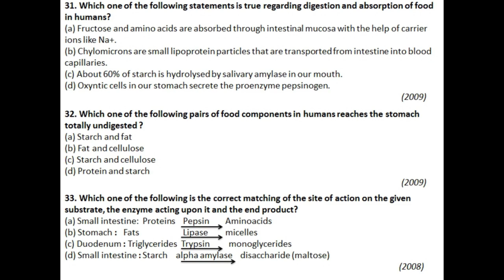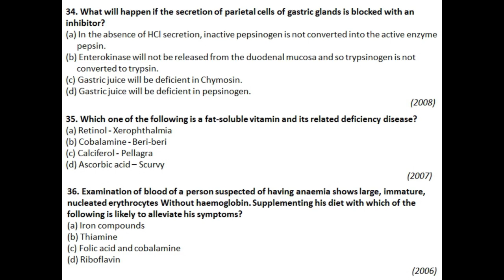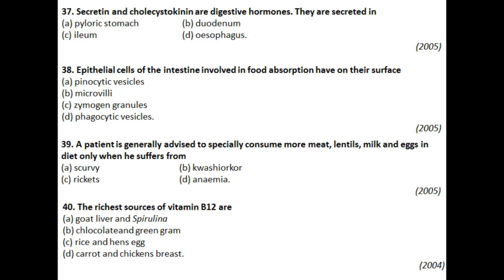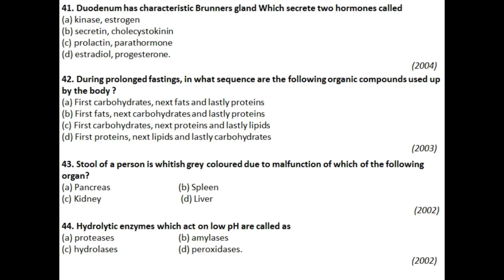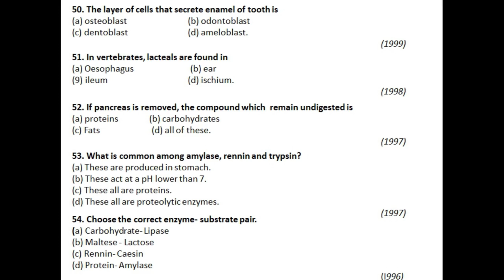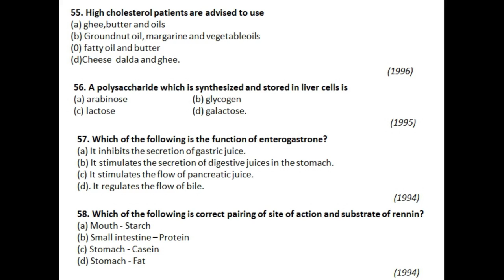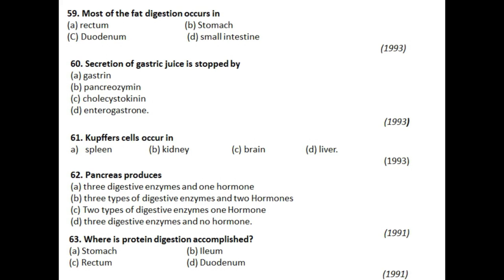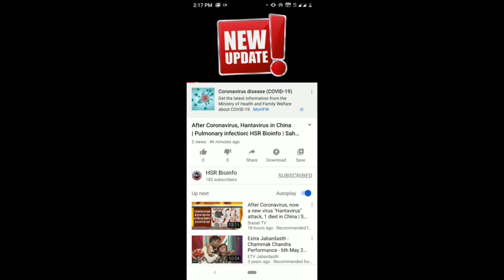Human Digestive System- Class-19| Previous and most expected questions for NEET- Part-2 |HSR Bionfo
Human Digestive System- Class-19| Previous  and most expected questions for NEET- Part-1 |HSR Bionfo| NEET| EAMCET|CSIR | APSET| ICMR | BSc|